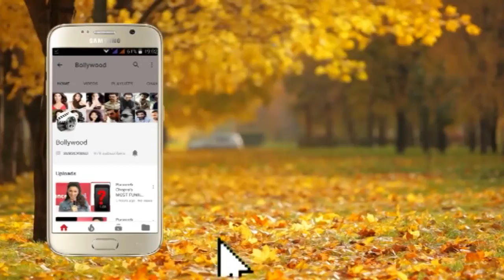Story Behind Munna Badnaam Hua Song Reveals by Salman Khan Dabangg 3